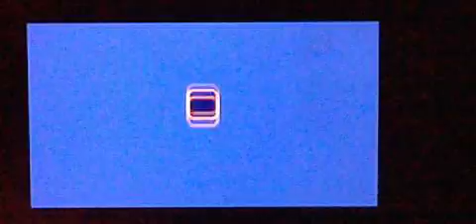THE X FILES! Let's Play Hot Wheels Velocity X for PC with Corang15, Episode 11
Hello and welcome to a brand new let's play! a childhood favourite of mine and the first of a few playthroughs to commence on my laptop. I will bring you Hot wheels Velovity X and the Adventures of Max Justice as he races and learns of top secret research and data that his father has created that could alter the future of all Hot Wheel Brand cars!